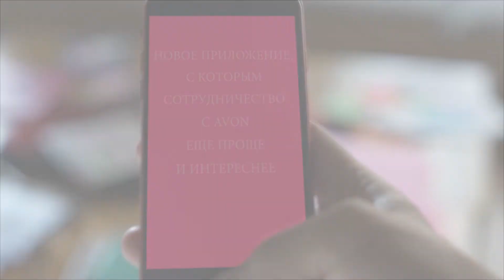Avon On | Как показать каталог когда ты спешишь?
Avon On - мобильное приложение для Представителей Avon.
Теперь мир Avon у Вас всегда под рукой!
Делитесь ссылкой на интерактивный каталог
Размещайте заказы в один клик
Узнавайте последние новости

Скачай прямо сейчас!

Установите Avon ON, официальное приложение от Avon, прямо сейчас!
Узнай больше о Avon ON из тренировок в Skill Cup!